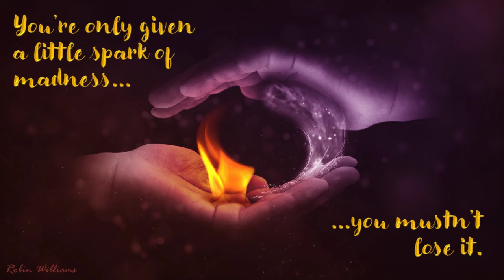You're Only Given a Little Spark of Madness